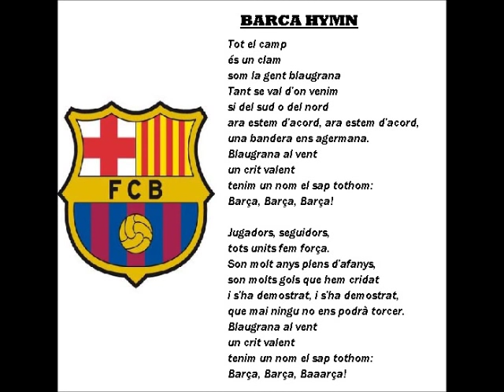BARCELONA-BARCA HYMN with lyrics